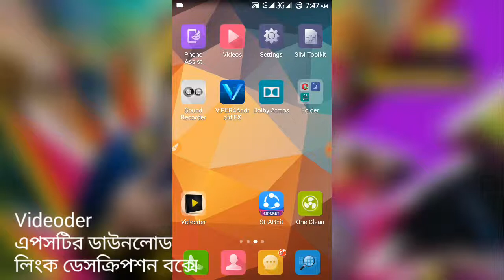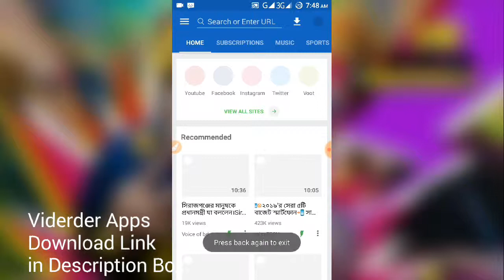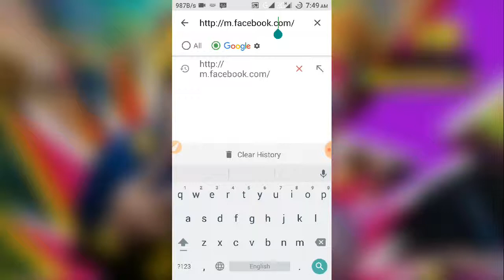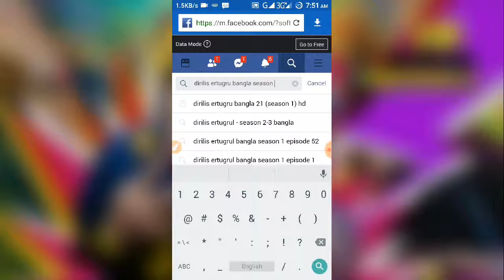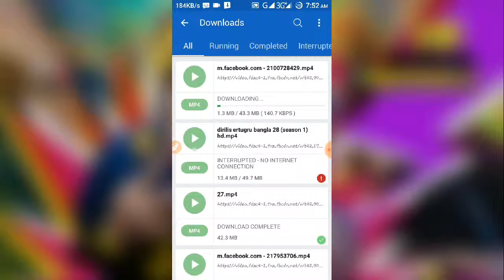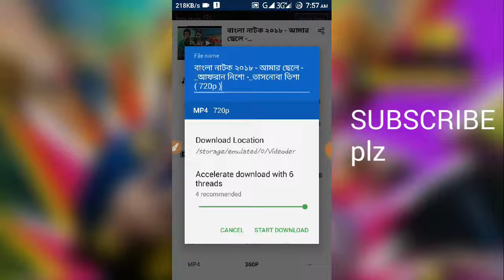প্রতিদিন সকাল ৬টা থেকে ১০টা পর্যন্ত বাংলালিংক সিম দিয়ে নাটক এবং মুভি ডাউনলোড করুন ফ্রি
প্রতিদিন সকাল ৬টা থেকে ১০টা পর্যন্ত বাংলালিংক সিম দিয়ে নাটক এবং মুভি ডাউনলোড করুন ফ্রিতে

বাংলালিংক সিমে প্রতিদিন ৩০০এমবি ফেসবুক ইন্টারনেট ফ্রি পেতে *5000*111# ডায়াল করুন ,আপনি পেয়ে যাবেন ৩০০এমবি এফবি প্যাক তারপর উপরের এপসটি ডাউনলোড করে এপসটিতে যাবেন এবং আপনার ফেসবুক লগইন করবেন তারপর আপনি যে নাটক বা মুভি ডাউনলোড করবেন সেটার নাম লিখবেন বাংলা অথবা বাংলিশে লিখে ফেসবুকে সার্স দিন তারপর যে ভিডিও ডাউনলোড করতে চান সেটাতে ক্লিক করে প্লে করুন এবার নিচে যে লাল ডাউনলোড আইকন আছে ওটাতে ক্লিক করে ওকে দিন ব্যাস  ডাউনলোড হওয়া শুরু হয়ে যাবে ।
সব ভিডিও সার্স করে নাও পাওয়া যেতে পারে তবে ভাববেননা এই টিউটোরিয়ালটি ভুয়া , এটা ১০০% কার্যকর ।
ধন্যবাদ ।